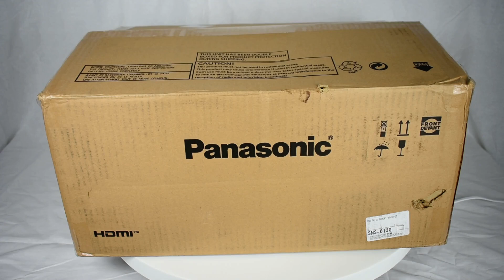Panasonic PT-VMZ71B /PT-VMZ61B WUXGA 3LCD Portable Laser Projector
🎥 Explore the Panasonic PT-VMZ71B & PT-VMZ61B Projectors! 🌟

Get to know the latest in high-performance projection technology with the Panasonic PT-VMZ71B and PT-VMZ61B projectors! 🌈✨

Panasonic PT-VMZ71B
🔹 Key Features:

🌟 WUXGA Resolution (1920x1200): Delivers sharp, high-quality images for detailed presentations and immersive viewing. 🎯🖼️
💡 7,000 Lumens Brightness: Bright, vibrant visuals even in well-lit rooms, perfect for large venues and classrooms. 🌟💡
📈 Laser Light Source: Up to 20,000 hours of maintenance-free operation with consistent brightness and color. 🚀🔋
🎨 3LCD Technology: Rich, accurate colors and high contrast for stunning image quality. 🌈🎨
🔄 Flexible Installation: Features motorized lens shift, 1.6x optical zoom, and digital keystone correction for easy setup. 🔧📐
🔗 Versatile Connectivity: HDMI, DisplayPort, and USB-C ports for flexible connection options. 🔌💻
🔊 Built-In 16W Speaker: High-quality audio integrated into the projector for a complete presentation experience. 🔊🎤
👉 Watch now to see the PT-VMZ71B in action and discover how it can elevate your presentations and viewing experiences! 📽️

Panasonic PT-VMZ61B
🔹 Key Features:

🌟 WUXGA Resolution (1920x1200): Crisp, high-resolution visuals for clear and engaging presentations. 🎯🖼️
💡 6,200 Lumens Brightness: Bright and vibrant displays suitable for various lighting conditions and large rooms. 💡🌟
📈 Laser Light Source: Long-lasting, reliable performance with up to 20,000 hours of use. 🚀🔋
🎨 3LCD Technology: True-to-life colors and high contrast for impressive image quality. 🌈🎨
🔄 Flexible Installation: Motorized lens shift, 1.6x optical zoom, and digital keystone correction for easy and flexible installation. 🔧📐
🔗 Comprehensive Connectivity: HDMI, DisplayPort, and USB-C for a range of connection options. 🔌💻
🔊 Built-In 16W Speaker: Integrated speakers for clear, high-quality audio. 🔊🎤